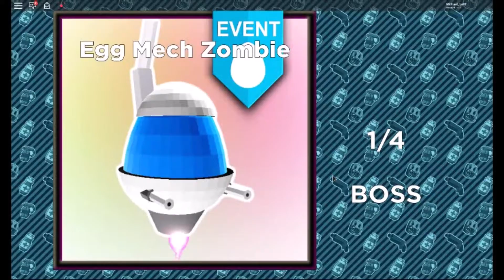Mission 1: Giga Zombegg Egg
Objective: Defeat the Egg Mech Zombie to claim the Giga Zombegg